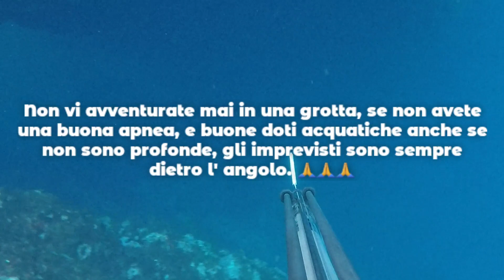Pesca sub l'infinito fascino delle Grotte sottomarine 💯💯💯